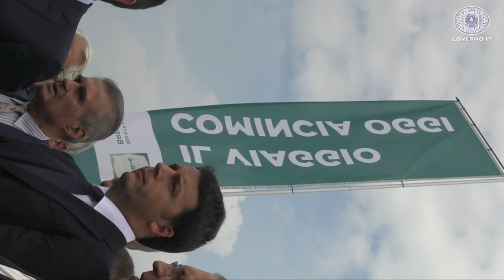Matteo Renzi all'inaugurazione dell'A35 Brebemi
Fara Olivana (Bergamo) 23 luglio 2014 - Il Presidente del Consiglio Matteo Renzi ha partecipato all'inaugurazione dell'autostrada che collega le città di Brescia, Bergamo e Milano.

Con il presidente del Consiglio, i ministri di Infrastrutture e Politiche agricole, Maurizio Lupi e Maurizio Martina.

Alla cerimonia presenti anche il governatore lombardo, Roberto Maroni, e i sindaci della zona, tra cui il primo cittadino di Bergamo, Giorgio Gori.